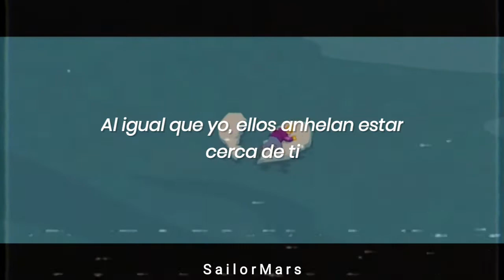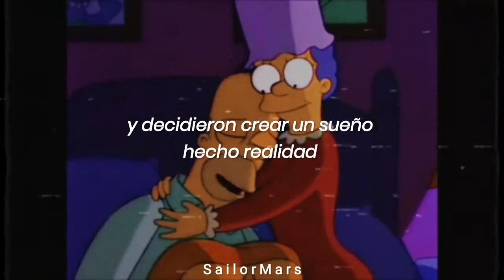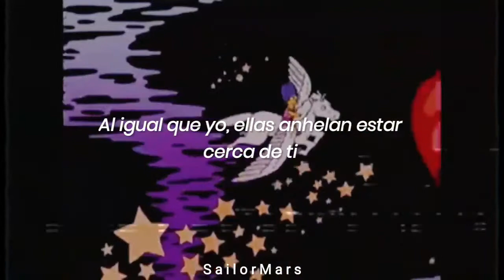Close to you - Carpenters [Sub. Español] Los Simpson